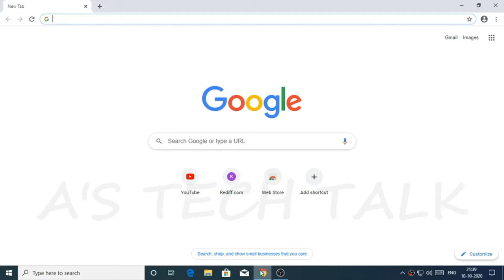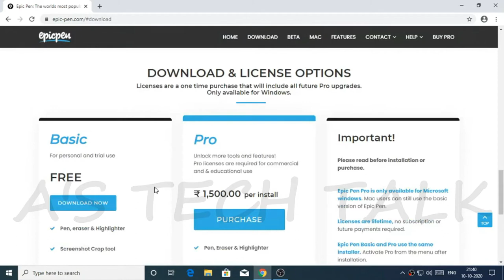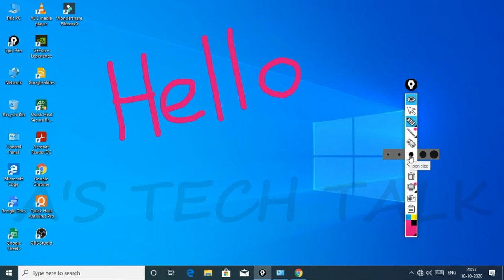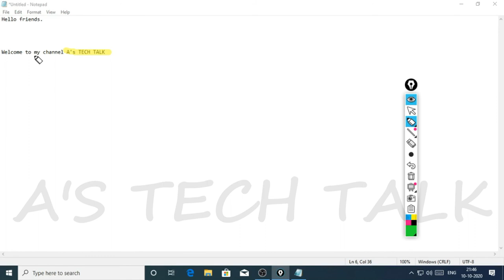HOW TO WRITE ON COMPUTER SCREEN || EPIC PEN || A'S TECH TALK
At the time of any digital presentation or making educational video it is necessary to write on screen, erase something, highlight something with highlighter, etc. In this tutorial I have explained that process. HOW TO WRITE ON COMPUTER SCREEN?
Hello friends, I am Ashis, I am a Mechanical Engineer.